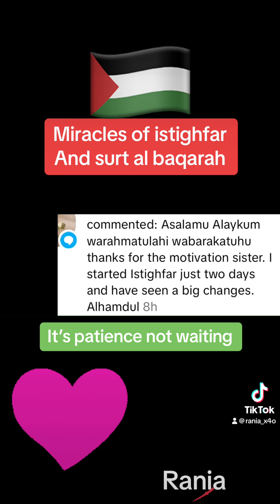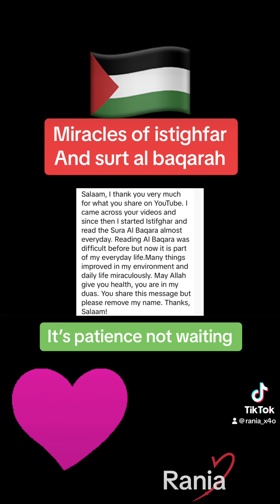Yes you can getting married and you can get job do it and watch the change